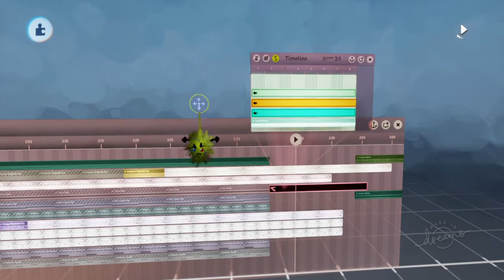JustinArt's Dreams PS4 Music #35: Robotic Industrial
A music for The_Tenia's "WIP Pixel_Gorilla Game" music jam. Thought I make a factory-themed music that may give Pixel_Gorilla an inspiration for his game.